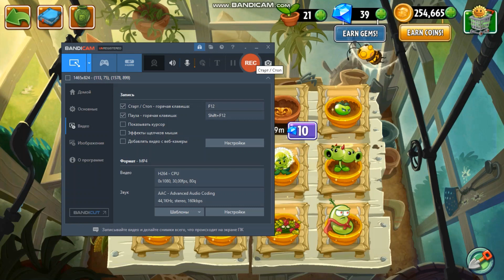Уменьшающая фиалка творит чудеса( не пойми что)!PvZ2#65